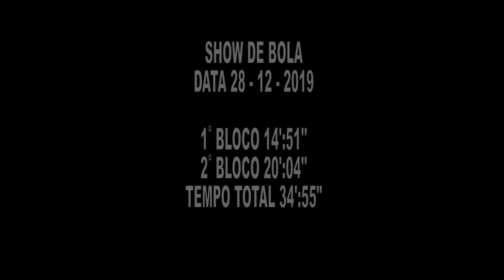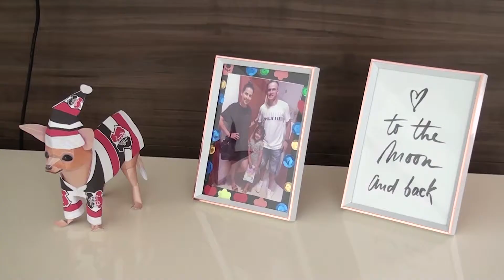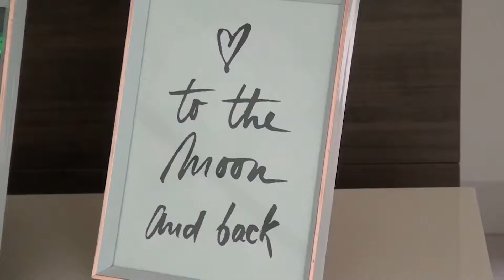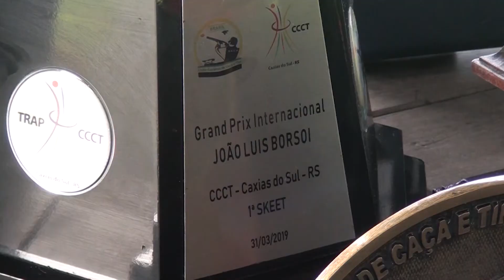Show de Bola - TV Jornal 28/12/2019